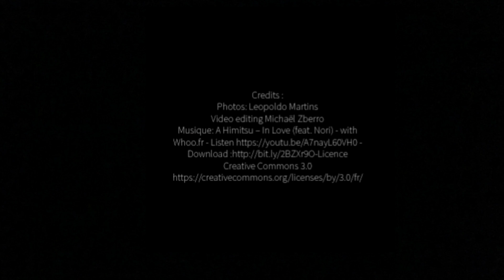Leopoldo Martins, video by Michaël Zberro, 2020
Original Photography and videos: Leopoldo Martins
Video Edition: Michaël Zberro

The Great Cats

Cats are indomitable in terms of their mysterious, magical and agile beauty. Not one of the best top models can manage to walk like a black panther, with its grand, indolent stride, giving a perfect, sinuous definition to the word ¨sexy¨.

A passionate enthusiast of the great cats, Leopoldo Martins worked in New York as a successful jewelry designer until 1986, when he returned to Brazil to continue developing his talent and, simultaneously, begin sculpting.

Motivated by friends and admirers of his work, he decided to give in to his sculptor side. He began his current phase, creating great, important pieces, producing an almost mutant mixture based on primal forms and primordial imagination. He urges and coaxes figures to emerge from the material, inspired by the strong, agile bodies of the great cats.
I will end with a proverb from the 17th Century: ¨He who doesn’t love cats has not sense of esthetics or beauty¨.

Carmen Mayrink Veiga
(Brazilian art collector)